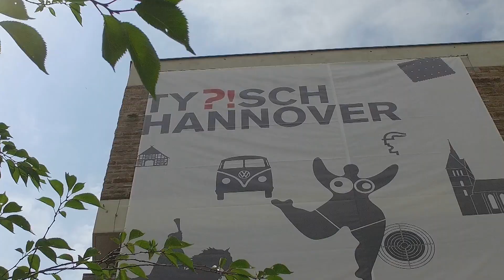Camping Südsee-Camp, Wietzendorf - Tyskland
Denne campingplads er et underholdningsparadis for familier og for børn i alle aldre. Her kan I både slappe af og dyrke sport. Sportstilbuddene er både til vands og på landjorden.